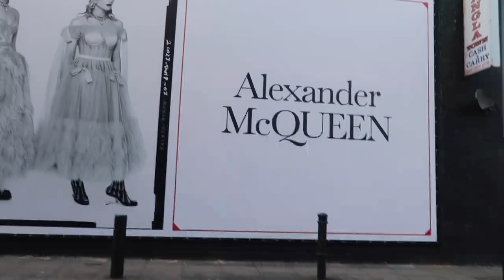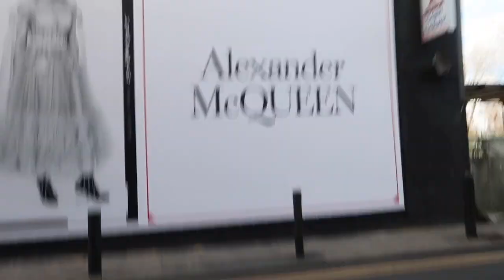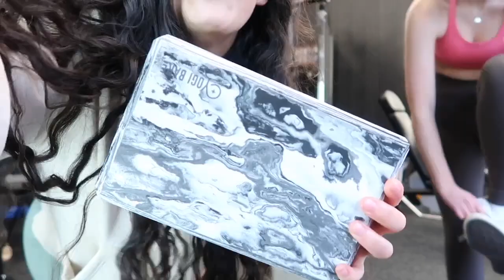Come to create content with me 📸 meeting Instagram friends 👀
Thanks for joining me on my content creation day! Hope you enjoyed a little insight into a day in my life 🤍

Intro by - @Janaivisuals on ig

*apologies for the music mine got copyrighted and YouTube don’t have the best selection 😂